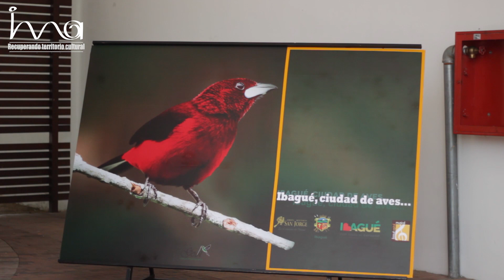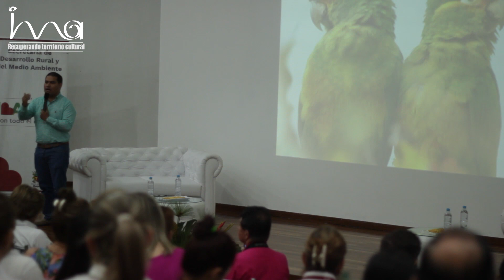Lanzamiento de "Ibagué, ciudad de aves".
Iniciativa articulada entre la Alcaldía de Ibagué y la Corporación San Jorge.
Germán Oyuela nos habló sobre este proyecto, en cual consiste en un  trabajo de identificación de especies de aves por zonas de la ciudad, variable que se da gracias a la diversidad climática que ofrece la ciudad.

La iniciativa busca consolidar a Ibagué como lugar de referencia para el avistamiento de aves.